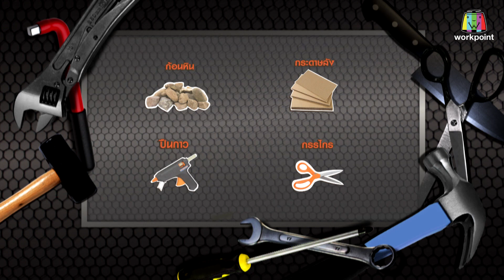เท่งโหน่งวิทยาคม | เกษียณวัย ใจว้าวุ่น | 9 พ.ย. 61 [1/4]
ทุกวัน ศุกร์ 21.00 น.